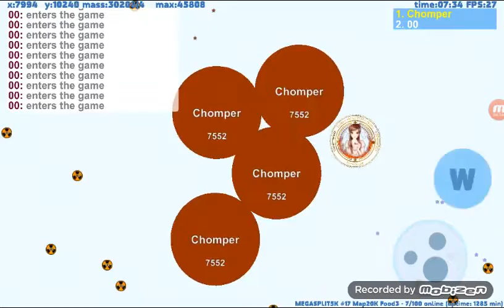PetriDish gameplay im a noob or pro ?!?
I suck and im good at this game?